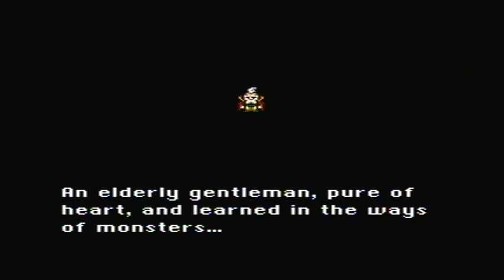Let's Play Final Fantasy Six: Part Thirty-Seven